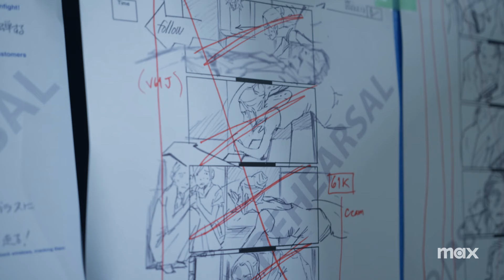Investigating: Tokyo Vice “The Yakuza” | Max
“Terrible actions have a mortal price.” The TokyoVice cast and crew discuss the changing times, extremely high stakes, and more in Season 2. Tokyo Vice is now streaming now on Max.